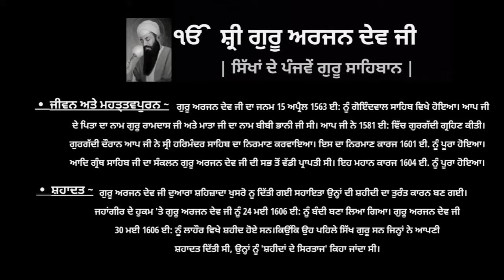Drawing ਸ਼੍ਰੀ ਗੁਰੂ ਅਰਜਨ ਦੇਵ ਜੀ। | Shri Guru Arjan Dev Ji | Full video . Subscribe Now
Shaheedan de Sirtaj’ Shri Guru Arjan Dev Ji Drawing. We have taken some more new steps in this so that we have knowledge about them and we have also worked on our video so that it looks good.@Harpreet_Singh_Studios @harpreet_tattoos_art